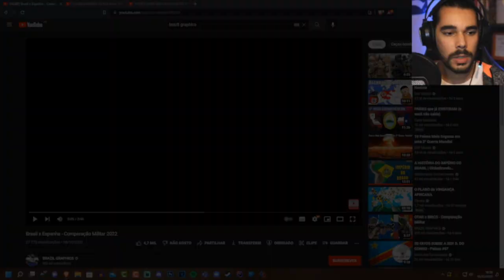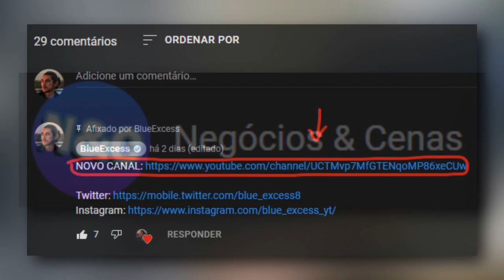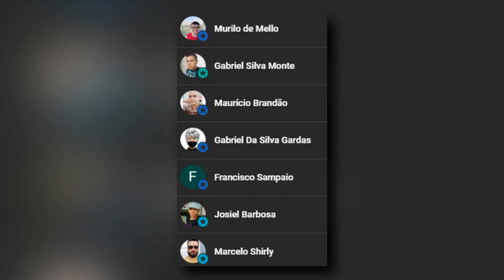BRASIL VS ESPANHA (Comparação Militar) | Português reage